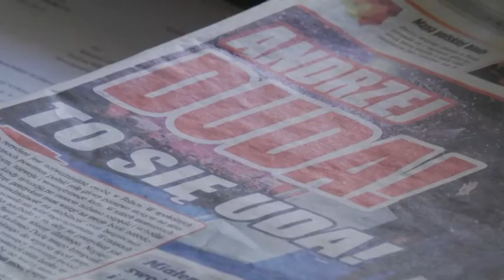Honorowy Komitet Poparcia Andrzeja Dudy, skrót konferencji, 27 kwietnia.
Honorowy Komitet Poparcia Andrzeja Dudy na Prezydenta RP w wyborach prezydenckich 2015 (okręg nr 7). Skrót konferencji prasowej, 27 kwietnia 2015, Zamość.